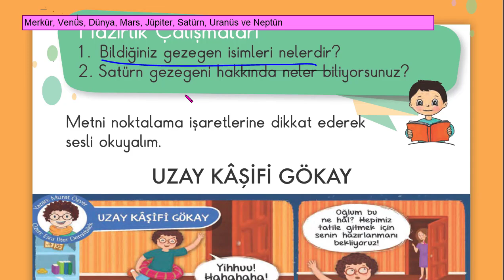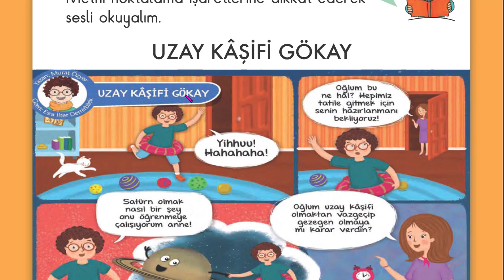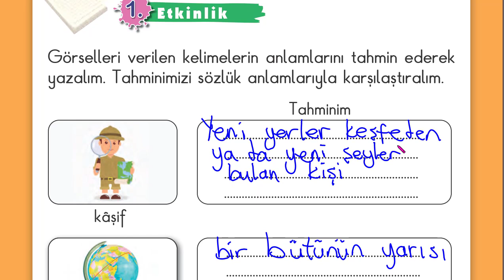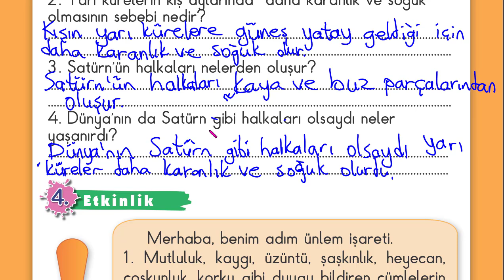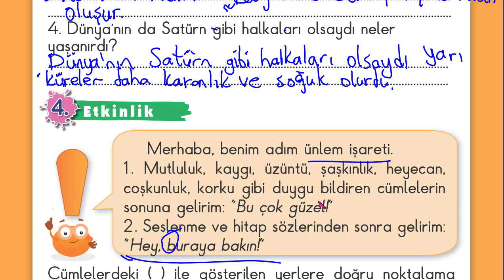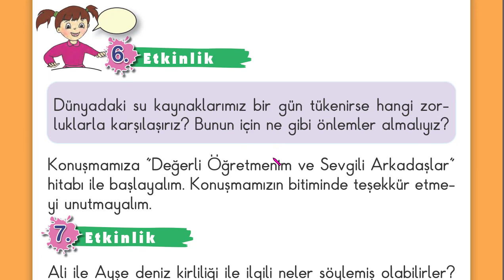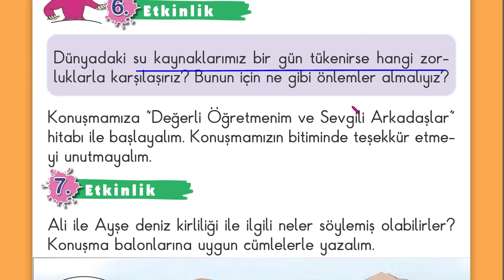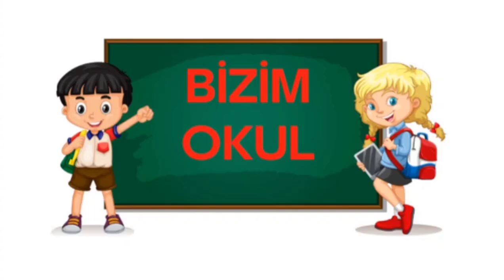2.SINIF TÜRKÇE DERS KİTABI UZAY KAŞİFİ GÖKAY SAYFA 107 108 109 110 111 112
2.SINIF TÜRKÇE DERS KİTABI UZAY KAŞİFİ GÖKAY SAYFA  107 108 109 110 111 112
MEB TÜRKÇE 2
UZAY KAŞİFİ GÖKAY